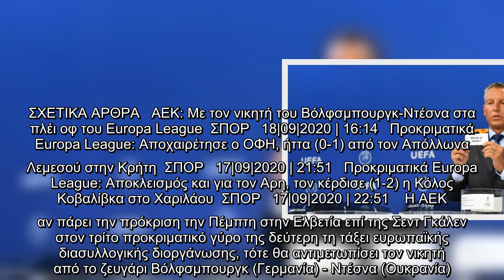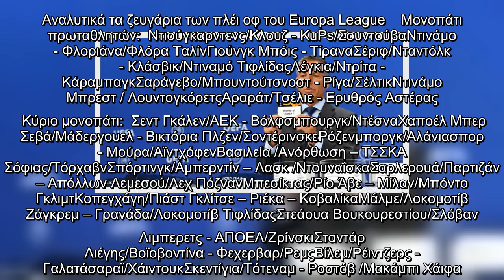Europa League: Ολα τα ζευγάρια στα πλέι οφ